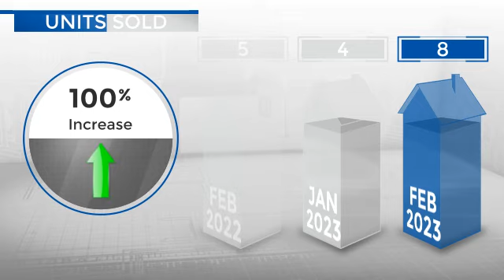Cherry Hills Village,CO, Real Estate Market Update from REMAX Alliance,March, 2023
REMAX Alliance Video Update recapping market activity within Cherry Hills Village, CO, during the month of March, 2023